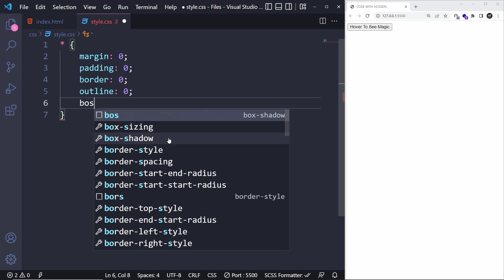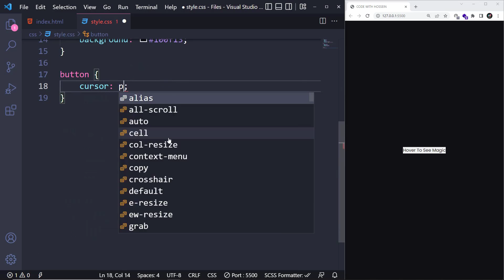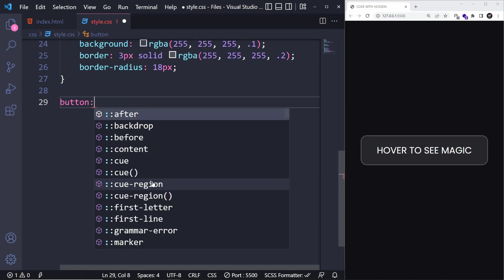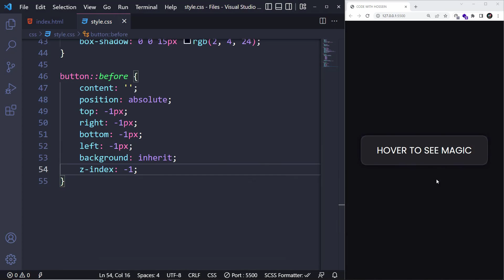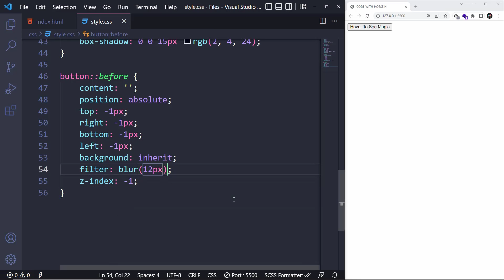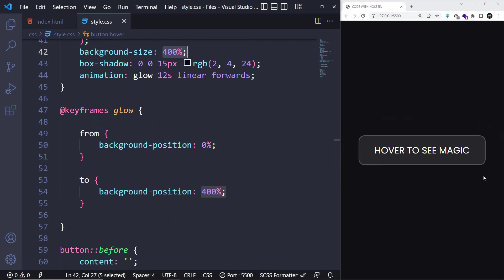Glowing Button Hover Animation using CSS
Yo guys 😎 In today's tutorial, I'm gonna teach you how to design an amazing Glowing Button with Hover Animation. I bet you'll like it and you can improve your CSS knowledge by going through this video!

⏱ Timestamps
00:00 Glowing Animation Preview
00:37 Button Element
00:50 General Styles
01:20 Button Styles
02:05 Button Hover Effect
03:20 Glowing Shadow on Hover
05:00 Glowing Animation
05:42 Thanks For Watching :)